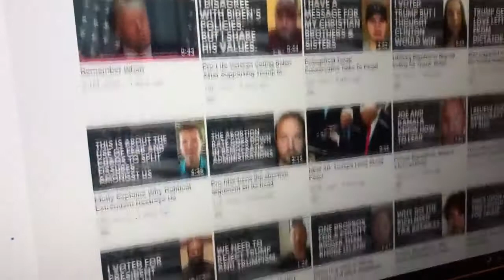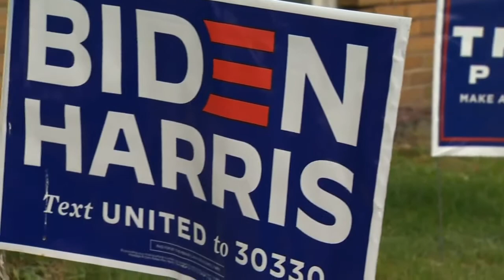Some Republican voters refuse to vote for Trump